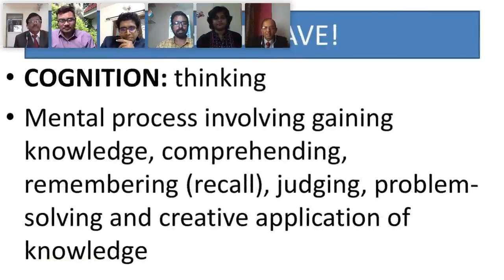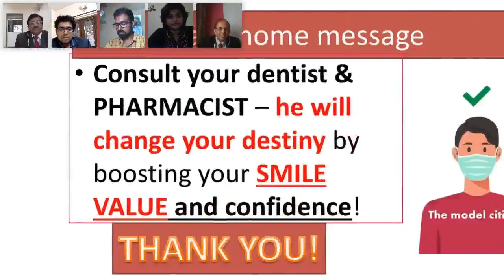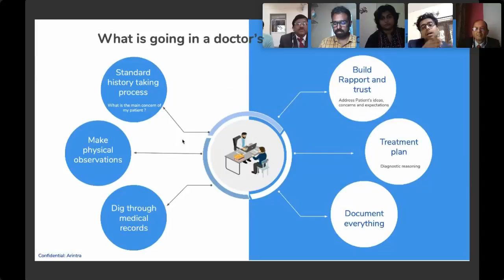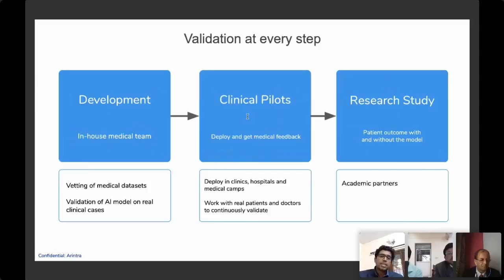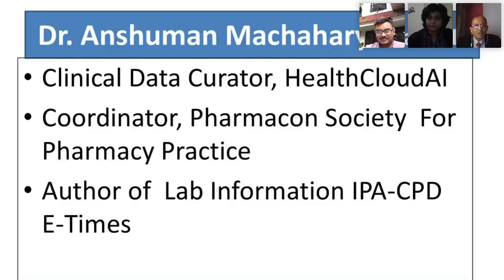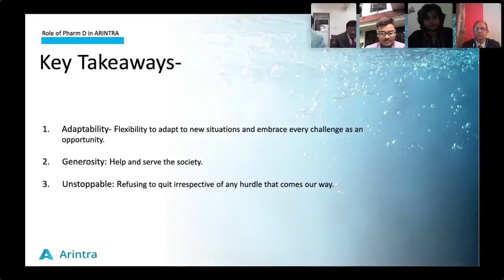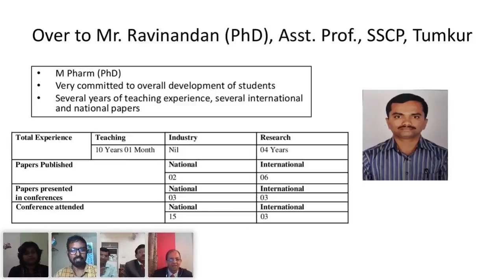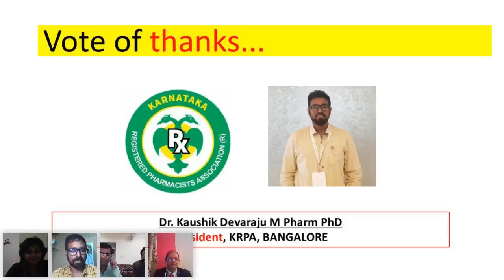ARTIFICIAL INTELLIGENCE FOR PATIENT CARE: CLINICAL ARTIFICIAL INTELLIGENCE